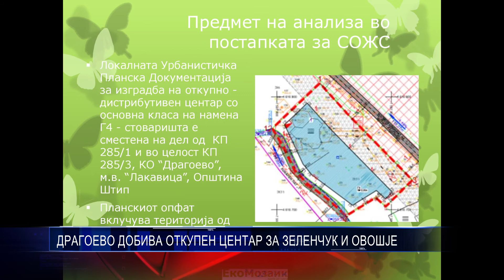ДРАГОЕВО ДОБИВА ОТКУПЕН ЦЕНТАР ЗА ЗЕЛЕНЧУК И ОВОШЈЕ 21 08 2017